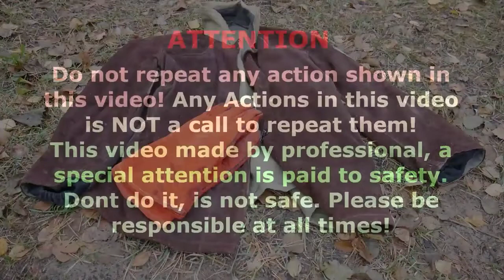Amazing Matches Powered Cardboard Double Jet || 4K video